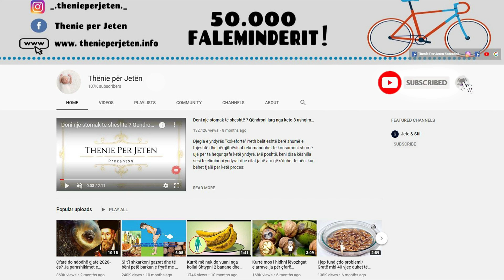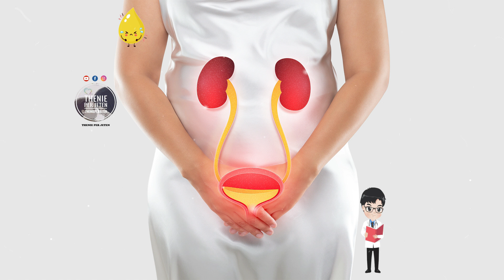Studimi i fundit: Si të mos zgjoheni gjatë natës për të urinuar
Në një studim prej më shumë se 300 vullnetarëve, hulumtuesit zbuluan se një konsum i reduktuar i kripës nxiti njerëzit të urinojnë më pak. Por ka edhe arsye të tjera që mund të qëndrojnë pas thirrjes për të shkuar natën. Por ka edhe arsye të tjera që mund të qëndrojnë pas thirrjes për të shkuar natën. Eshte e rendesishme qe ujin ta pini 2 ore para se te flini.

In a study of more than 300 volunteers, researchers found that reduced salt intake encouraged people to urinate less. But there are other reasons that may lie behind the call to go at night. But there are other reasons that may lie behind the call to go at night. It is important to drink water 2 hours before bedtime.